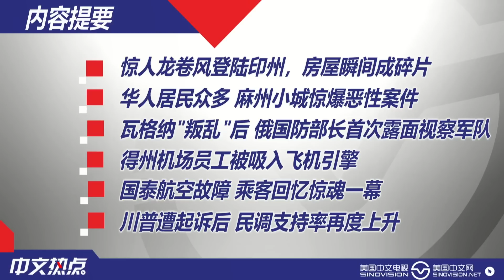惊人龙卷风登陆印州，房屋瞬间成碎片；俄罗斯“兵变”大戏远未收场；得州机场员工被吸入飞机引擎；国泰香港飞洛杉矶航班惊魂；麻州华裔聚居地惊爆恶性案件；川普遭起诉后支持率再上升 Jun.26.2023